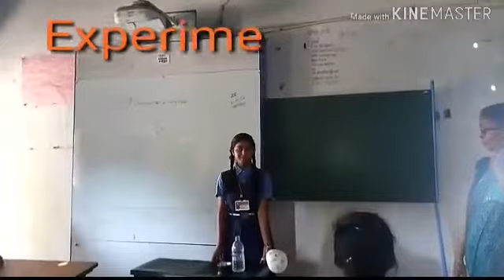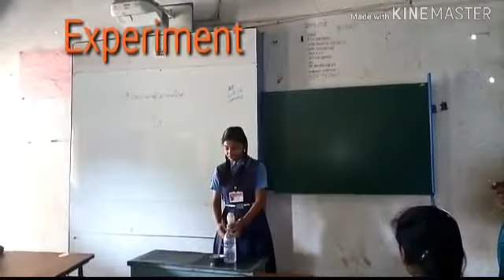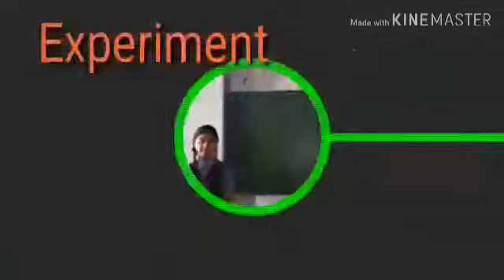Science activity in T.K.Vid.Patur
Video from Jaykrushn